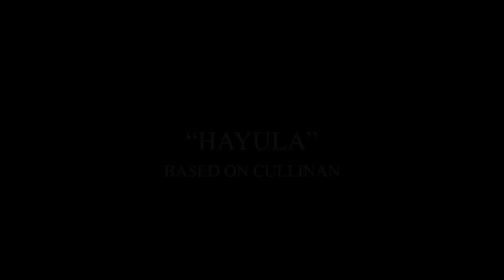KEYVANY HAYULA BASED ON THE ROLLS ROYCE CULLINAN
🔶KEYVANY"H A Y U L A"

🔶PERFECTION IS NOT A COINCIDENCE!

Address : Wiesenstr 69, 68519 Viernheim